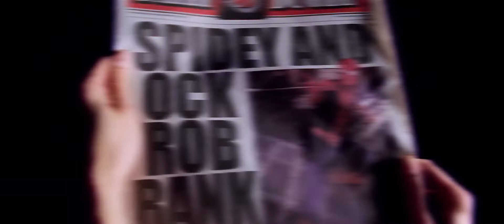spider man loses his powers scene HD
Sony Entertainment (2004)
Colombia pictures
Marvel studios